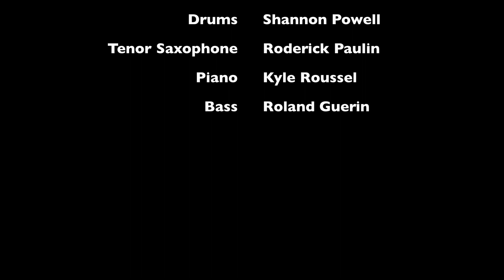The Shannon Powell Quartet "Big Chief"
The Shannon Powell Quartet at The Ascona Jazz Festival in Ascona, Switzerland on June 22, 2013
Drums - Shannon Powell
Tenor Saxophone - Roderick Paulin
Piano - Kyle Roussel
Bass - Roland Guerin